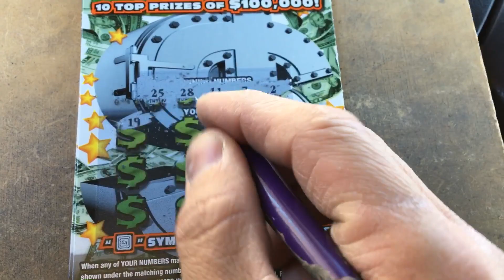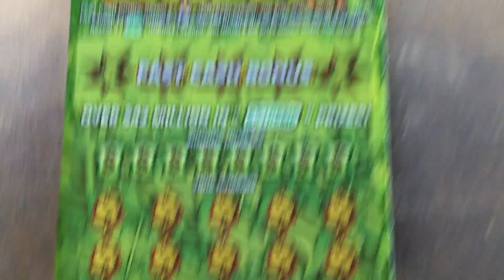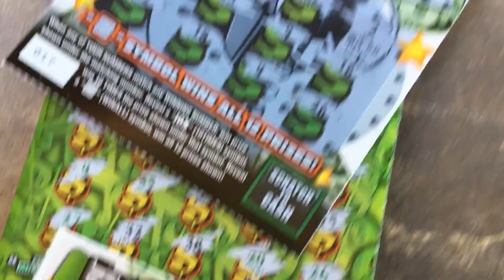Winning Vault/ Extreme Green